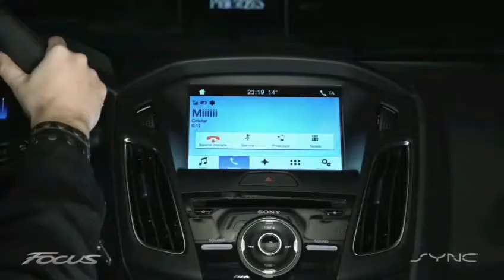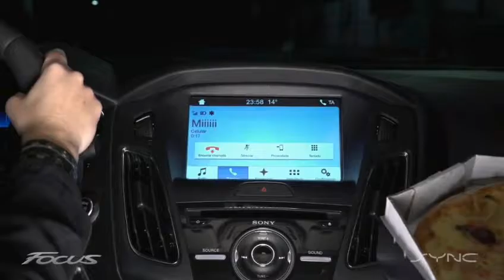Sync 3 Ford Focus 2017, demonstração.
O Ford Focus 2017 tanto o hatch quanto fastback ganharam o sistema de Multimídia Sync 3 e leds diurnos em todas as versões e mais opcionais.